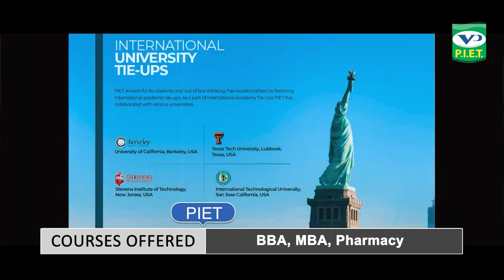दि* नदहाड़े महिला से झ*पटी सोने की चेन, गिरने के बाद भी महिला ने बचाई चेन, सुनिए महिला को LIVE